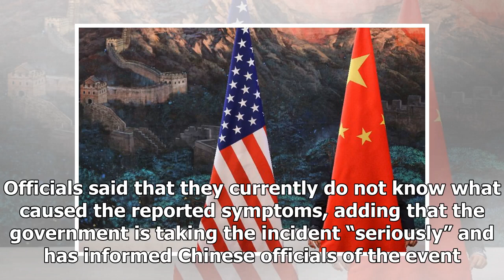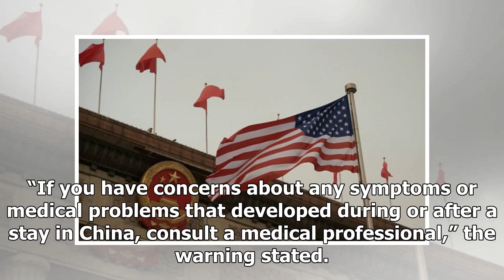Breaking News | US Staffer in China Suffers From Brain Injury After Mysterious 'Sound' Incident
May 23, 2018 11:34 am Last Updated: May 23, 2018 10:39 pm A US government employee in China reported experiencing a mysterious and “abnormal” sound that caused him to suffer from a mild traumatic brain injury (MTBI). A Wednesday, May 23, health warning emailed to American citizens from the consulate in Guangzhou, noted that the sensations the employee felt were “subtle and vague.” In the alert, U.S. Officials said that they currently do not know what caused the reported symptoms, adding that the...